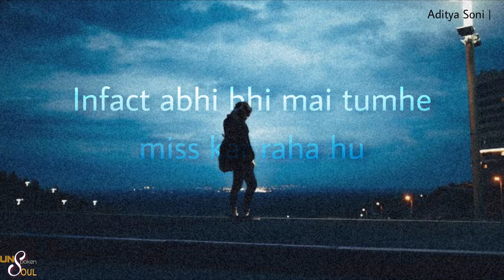I am Missing You - Aditya Soni | Relatable Voice Note | UN$P🤐KEN $OUL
Ya I miss you 🥺
If this note is  Relatable to you then share it as much as you can ♥️